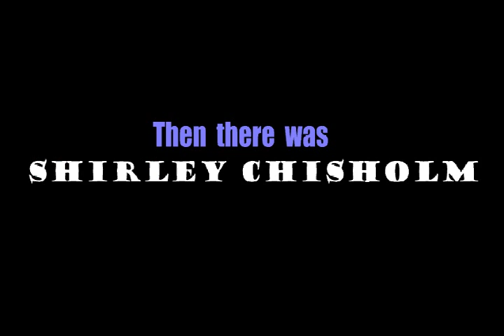Historical Women Promo